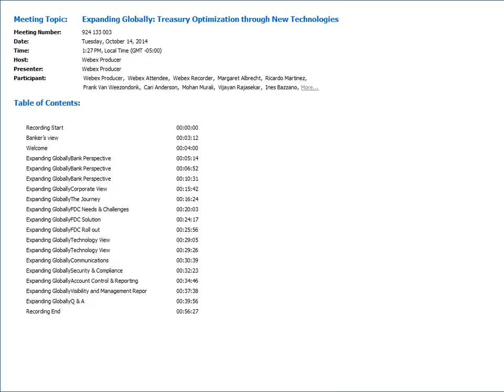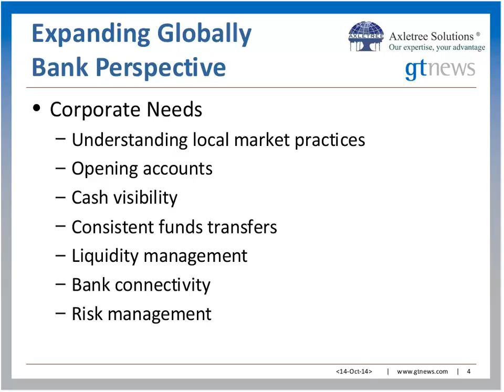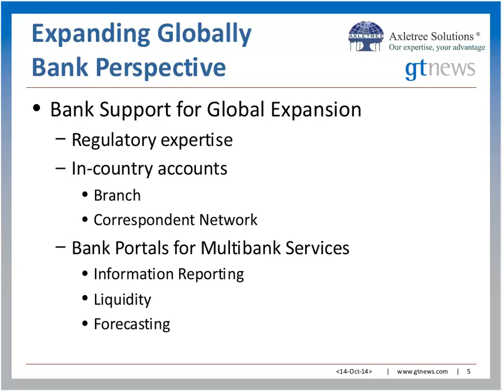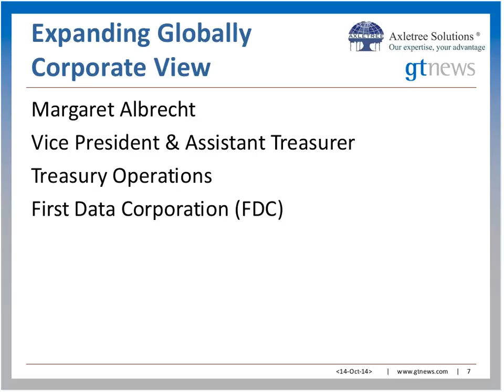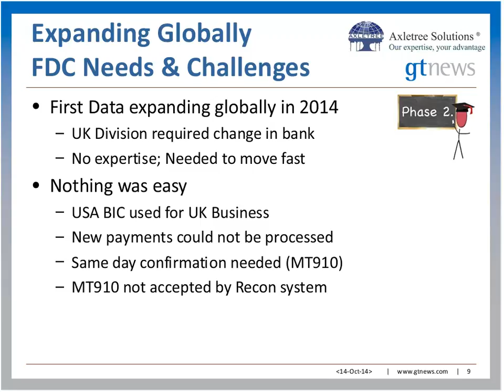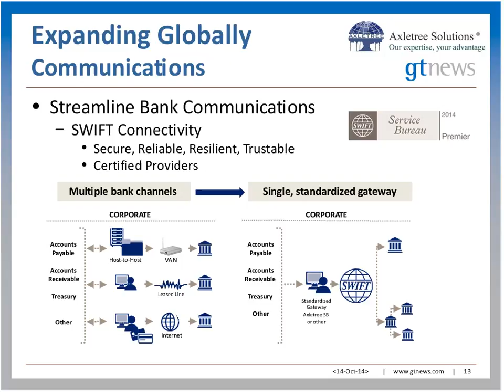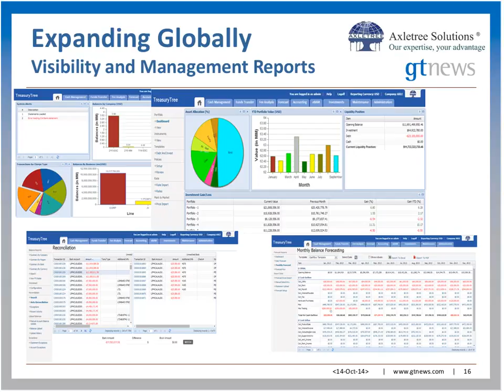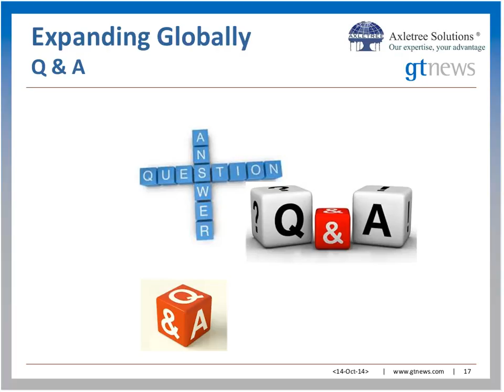Expanding Globally: Treasury Optimization through New Technologies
Ongoing globalization, mergers and expansions create increased challenges and opportunities for Corporate Treasuries. Treasury optimization requires utilizing new approaches, tools and processes. In this session, learn how leading Corporations are leveraging Cloud and Software as a Service (SaaS) technologies integrated with streamlined global bank connectivity to achieve their expected levels of optimization and efficiency.